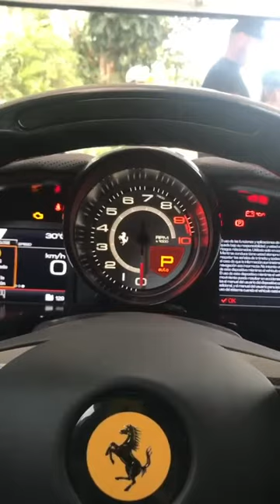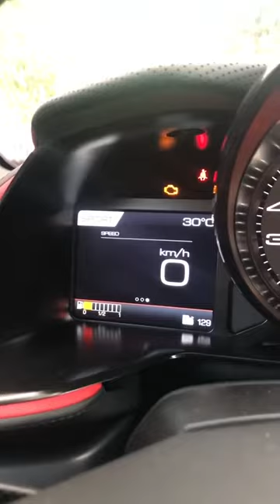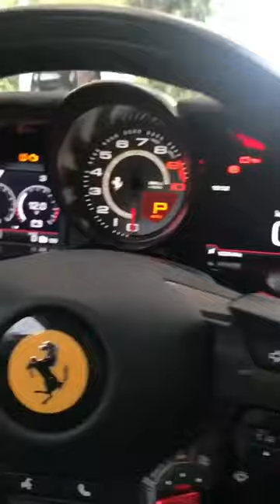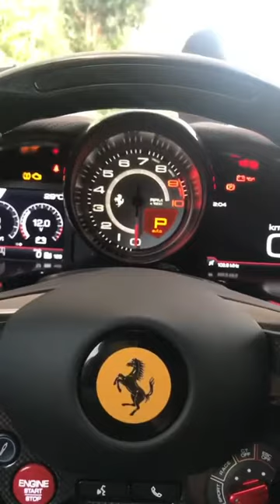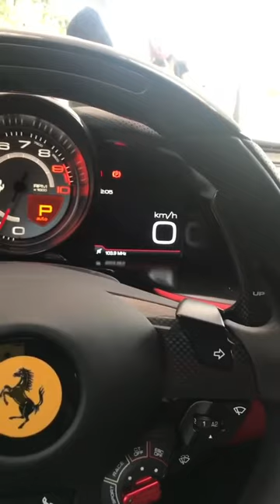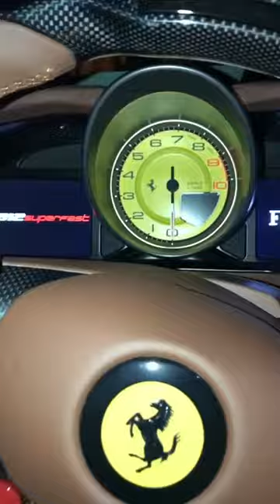Este es el Ferrari de JBalvin | PitStop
Tuvimos la oportunidad de conocer de cerca uno de los Ferrari mas espectaculares de Colombia, no hay palabras para describirlo pero si este video